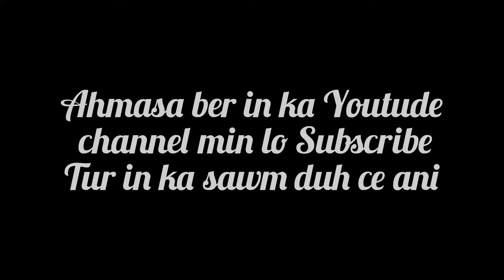Burma Sipai ho in khua inn 100 cuang an hal sak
Voi in ni ah Sagaing Division Kima khua inn 100 cuang te cu Burma sipai ho in an lo hal sak